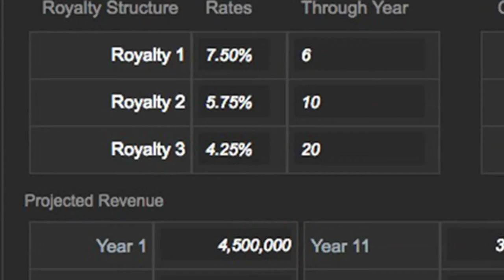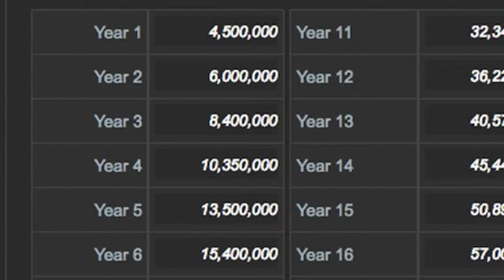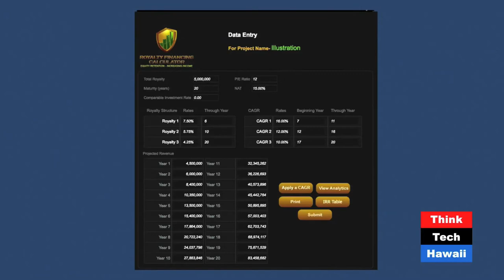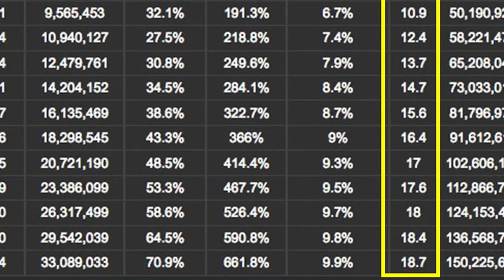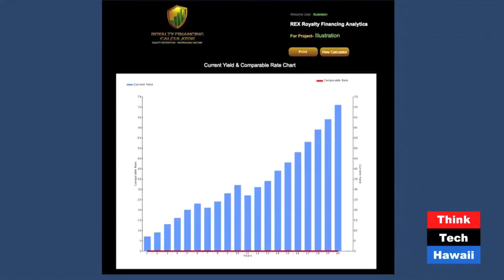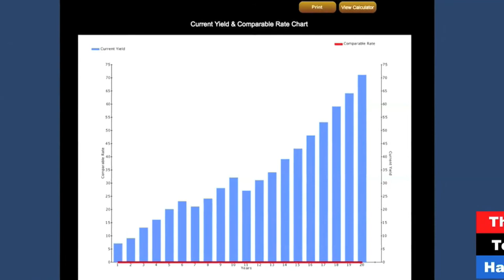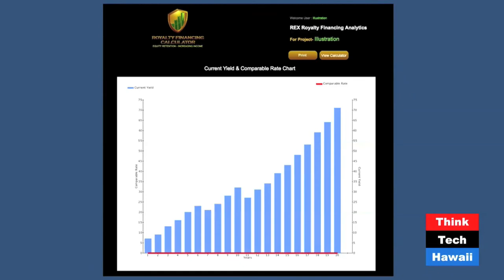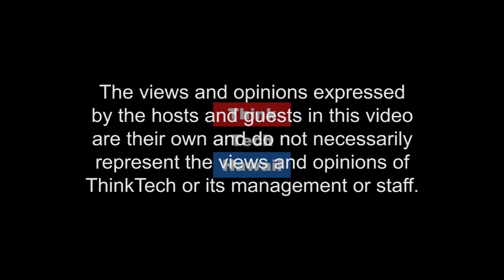Arthur Lipper Royalties 101 Interview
Arthur Lipper is a leading innovator in the field of financial services, with more than five decades of experience in world financial markets. Through the Lipper Index, and the international Lipper Fund Performance Awards, he pioneered breakthroughs in the fields of mutual fund analysis, stock index futures and mutual funds.